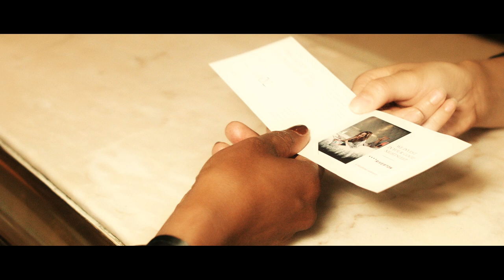Riverton Hotel the movie by Quarter Studios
En film av Quarter Studios för Riverton Hotel.
Ett Hotell som ligger med magnifik utsikt över Göta älv och med en varm och personlig service.